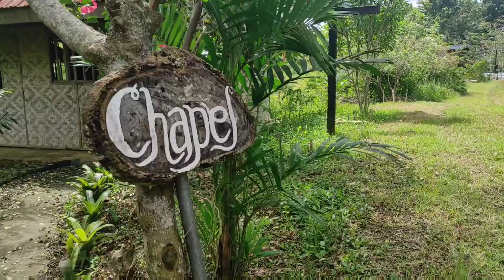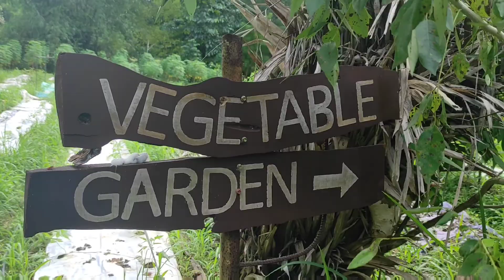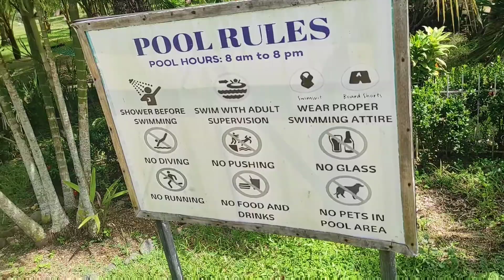MONTERAY FARM AND RESORT (PINAMUNGAHAN CEBU)